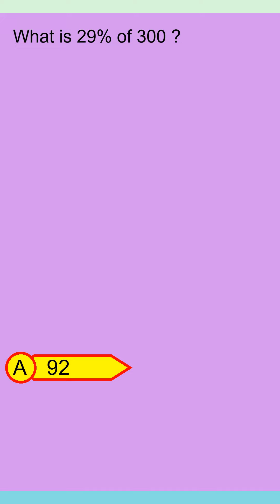Brain Teaser MCQ Y 19Jul24 0153